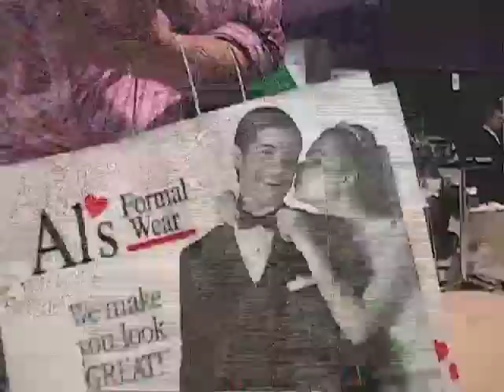jennifer robison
Time lapse video of Jennifer Robison Photography bridal fair booth at Weddings With Style Bridal Show